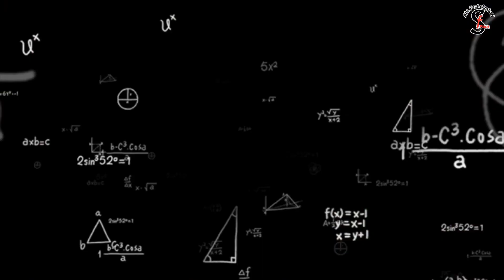Laage Ura Dhura (লাগে উরা ধুরা)| Toofan | Song review.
shakib Khan Toofan movie song review. Toofan Song review.

তুফানি গানে dance floor হবে উরা ধুরা

Toofan এর প্রথম গান LaageUraDhura এর অফিসিয়াল গান | রায়হান রাফি পরিচালিত চলচ্চিত্র এই ঈদুল আযহায় প্রেক্ষাগৃহে।

Megastar Shakib Khan Mimi Chakraborty Pritom Hasan Antara Roy Chanchal Chowdhury Masuma Rahman Nabila Misa Sawdagar Alpha-i Chorki Shahriar Shakil Redoan Rony Mahendra Soni SVF Ekush SVF

Laage Ura Dhura (লাগে উরা ধুরা)| Toofan | Shakib Khan, Pritom, Mimi, Raihan | Alpha-i